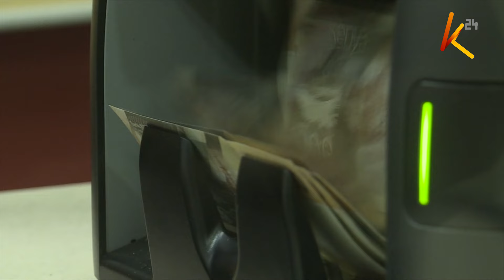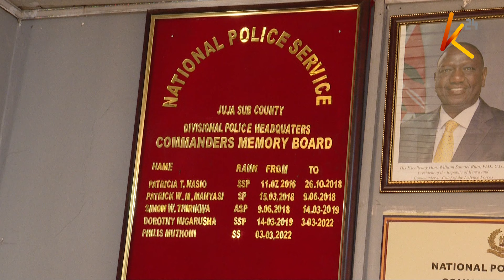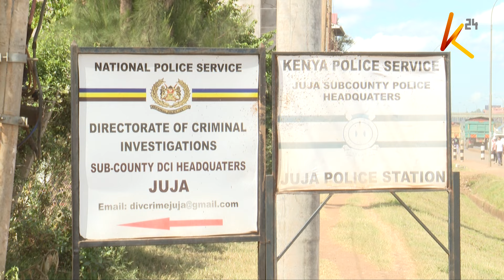Revealed; Why a 25 year old JKUAT young graduate was abducted and and the worry of his whereabouts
Detectives at Juja police station in Kiambu county are still pursuing crucial leads into the mysterious abduction of a JKUTt graduate who was kidnapped by unknown people on Monday within Juja. Victor Kibet Kipng’eno was reported to have been picked up by armed people who were driving a double cabin motor vehicle as he played pool within the Juja market. His family says they are not aware of his whereabouts.